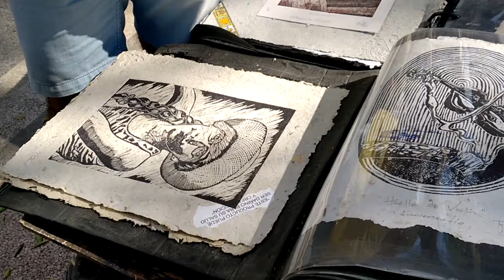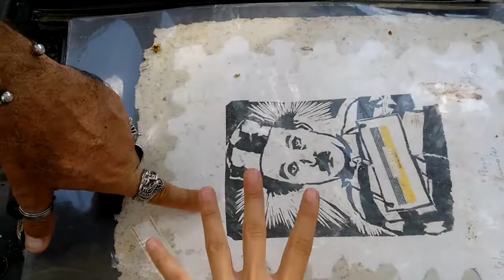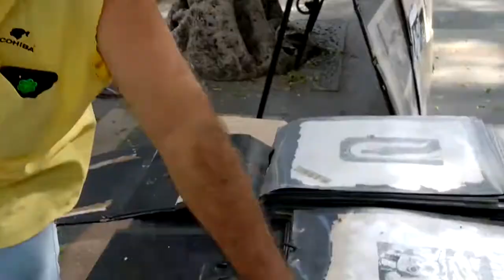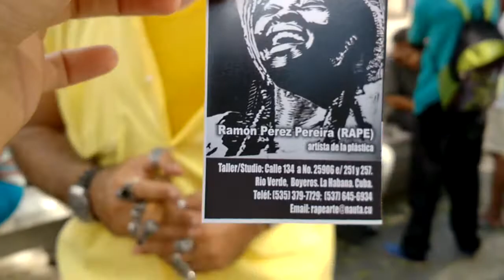RAMÓN PEREZ, PASEO DEL PRADO HABANA